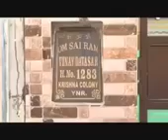ساس بہو کی لڑائی ایسی ہوتی ہے ہسنا منع ہے